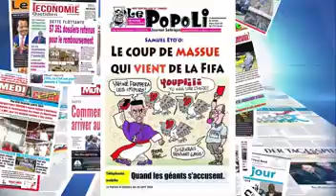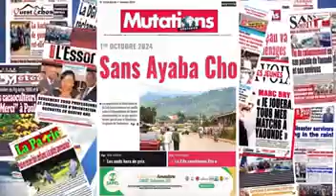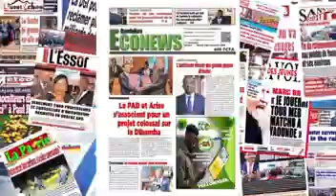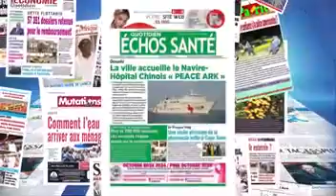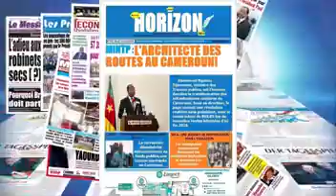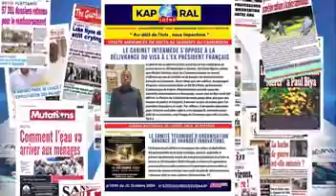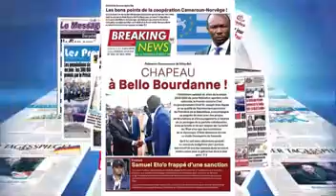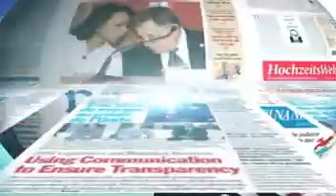REVUE DE PRESSE DU 01 10 2024